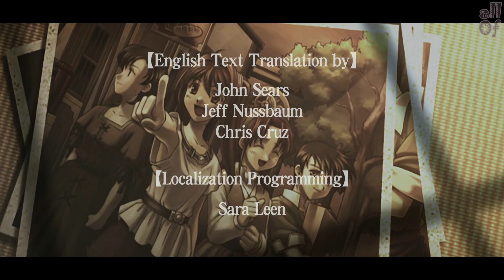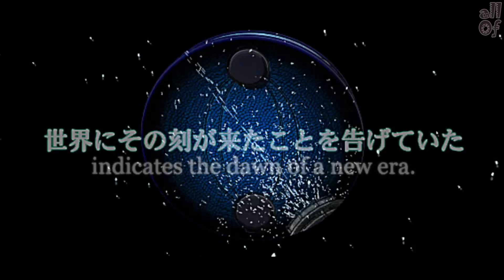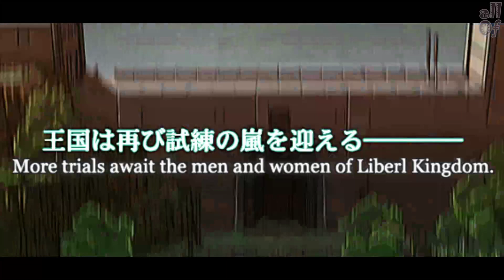[episode 53] Trails in the Sky - Развязка сюжета или финал игры!.